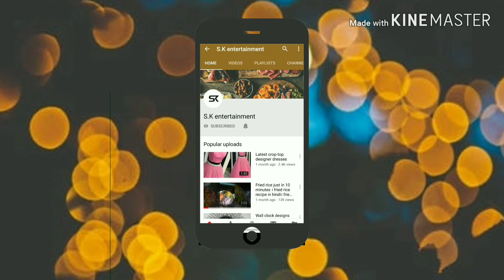Latest Patiala salwar suit designs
Haldi dresses। haldi dresses for bridal। haldi dresses for dulhan। haldi dresses designs। haldi mehndi dresses